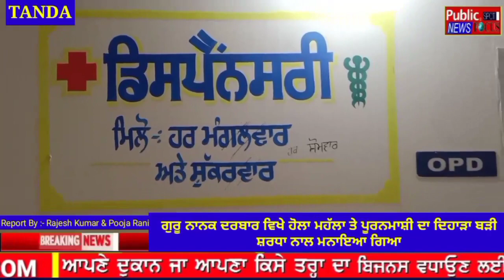ਹੋਲਾ-ਮਹੱਲਾ ਅਤੇ ਪੂਰਨਮਾਸ਼ੀ ਨੂੰ ਸਮਰਪਿਤ ਮਹਾਨ ਸਮਾਗਮ ਕਰਵਾਇਆ ਗਿਆ